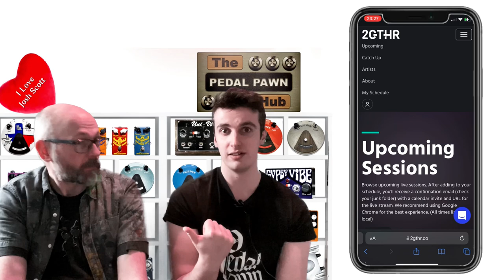Philip Sayce Tells AMAZING Cesar Diaz Stories (Texas Square Face & Texas Ranger)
Welcome to this weeks episode of thepedalpawnhub - today we have the pleasure of chatting to our good friend @PhilipSayceMusic about the legendary Cesar Diaz aka the amp doctor! We were just blown away by this conversation and just had to share it with you all!!

Be sure to check out the 2GTHR platform for exclusive access to online concerts by many top artists; such as Philip Sayce, Matt Schofield, Josh Smith, Kirk Fletcher & many more!!

Thank you all so much for the support! Be sure to check out handmade pedalpawn 🇬🇧 guitar pedals here